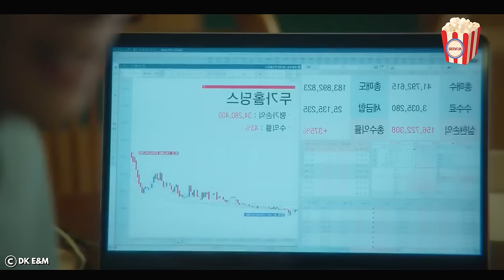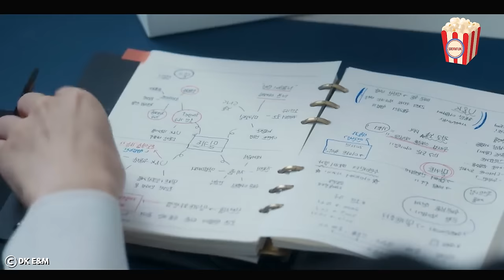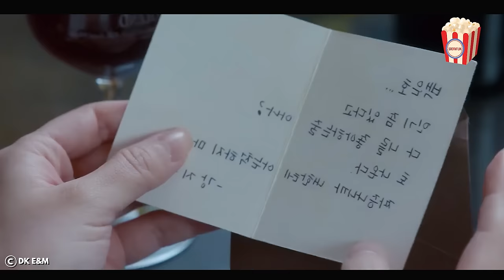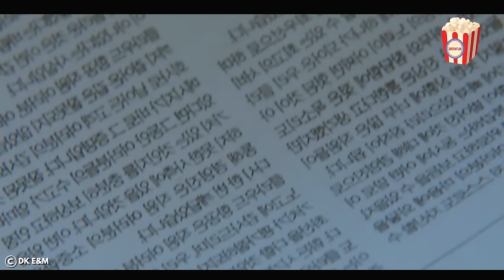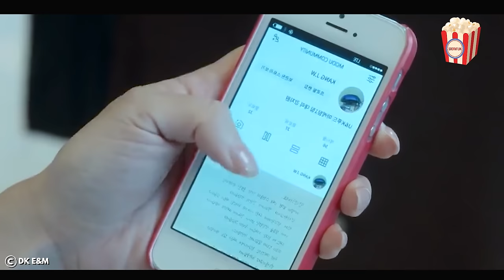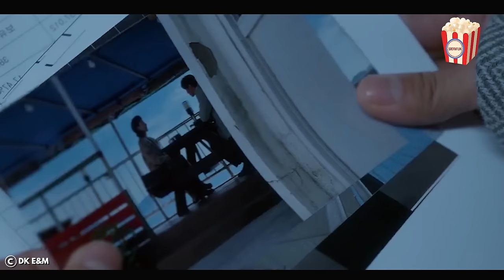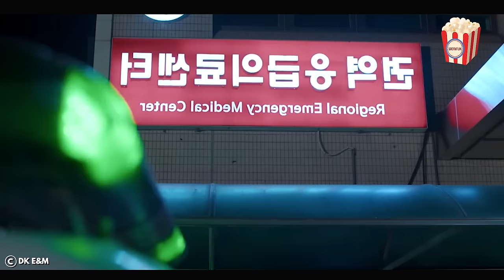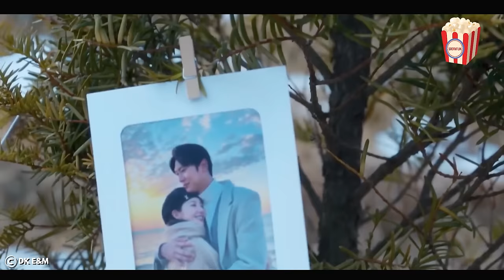A handsome, rich CEO has a crush on a beautiful, married woman